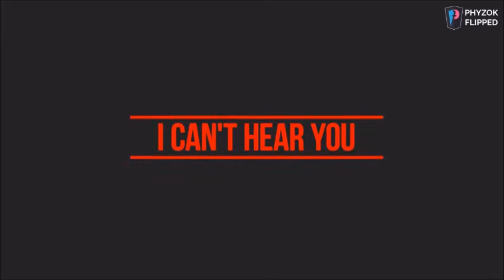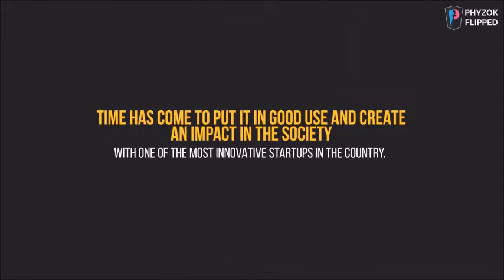A Fireside Chat with Dilip Chhabria 2016 || Founder & MD, DC Design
The Think Tank, an official student-run club in Manipal Institute of Technology, organized A Fireside Chat with Dilip Chhabria on 30th September, 2016 at Chaitya Hall, Fortune Inn Valley View, Manipal.